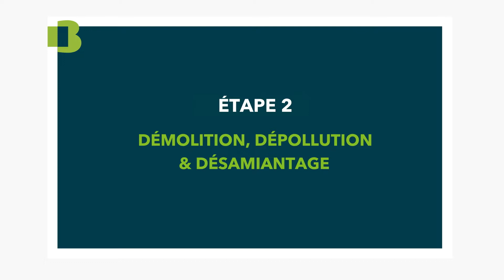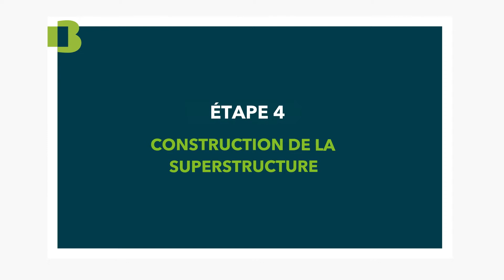Les étapes de construction d'un logement | Bouygues Immobilier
Découvrez les différentes étapes de construction d'un immeuble neuf.

➤ Qui sommes-nous ?
Acteur majeur de la promotion immobilière en France et en Europe, nous réalisons chez Bouygues Immobilier des projets de logements, d'immeubles de bureaux et de parcs commerciaux

Développeur-opérateur urbain, nous appuyons notre développement sur trois axes stratégiques afin de nous adapter aux modes de vie de chacun et créer un environnement d'habitat ou de travail durables au service du mieux vivre.

- Le durable esthétique qui allie le développement durable à la qualité technique et architecturale. Le respect de l’environnement et l’amélioration constante de la qualité des bâtiments sont au coeur de notre démarche.
- La recherche de la satisfaction de nos clients est au centre de nos préoccupations.
- L’innovation est ancrée dans notre culture avec une recherche permanente de nouvelles solutions